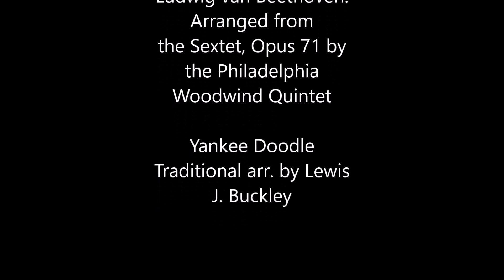NPSB Woodwind Ensemble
March 2024 Concert

-4th Movement of Petite Symphonie in Bb Major by Charles Gounod

-Songs of Stephen Foster for Woodwind Quintet arr. by Rich Heffler

-4th Movement of Quintet in Eb by Ludwig van Beethoven. Arranged from the Sextet, Opus 71 by the Philadelphia Woodwind Quintet

-Yankee Doodle Traditional arr. by Lewis J. Buckley